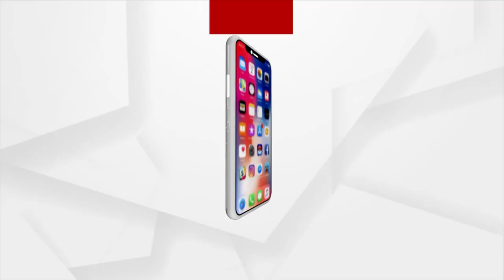Headlines 7pm | 5 Dec 2021 | Argus News